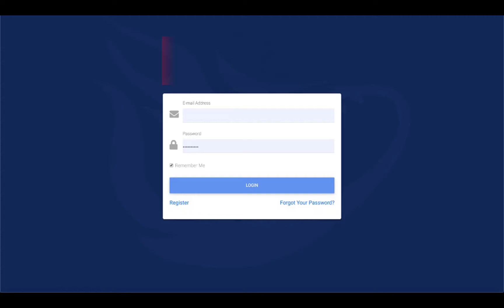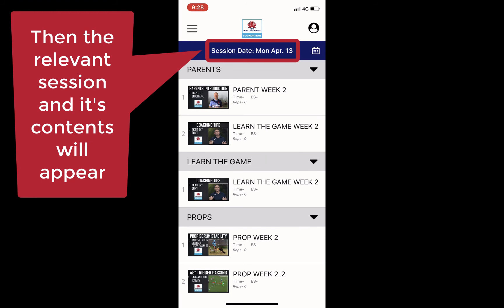Key Instructions for Navigating the Web Platform and Applications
Key User Instruction for navigating through the Ignite Web and Smartphone Applications